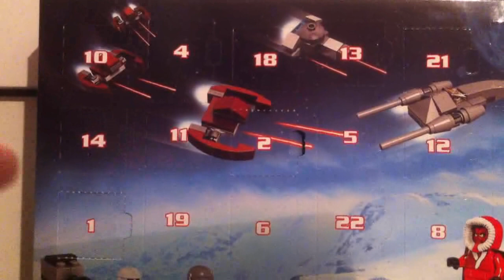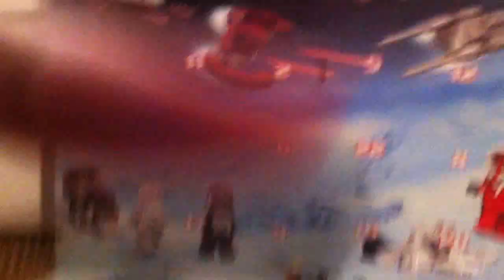Calendrier de l'avent LEGO Star Wars : Jour 4 [Français]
Quatrième jour du calendrier de l'avent LEGO Star Wars 2012.
Par Shaddow.